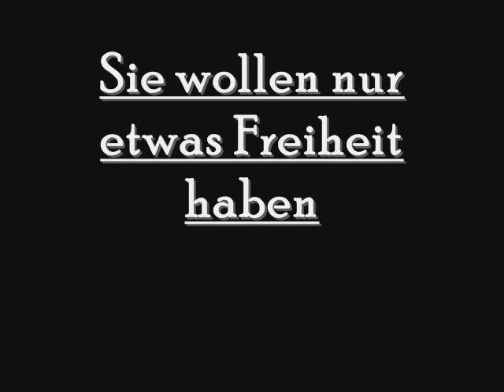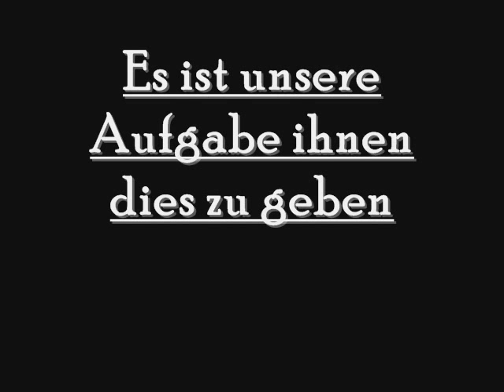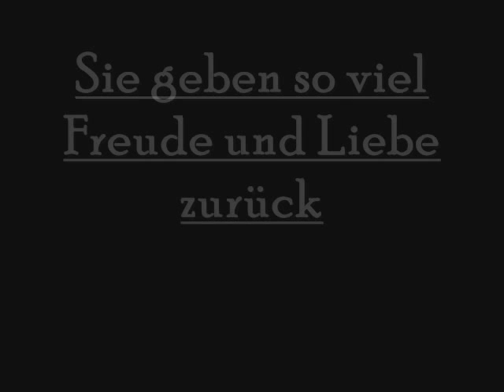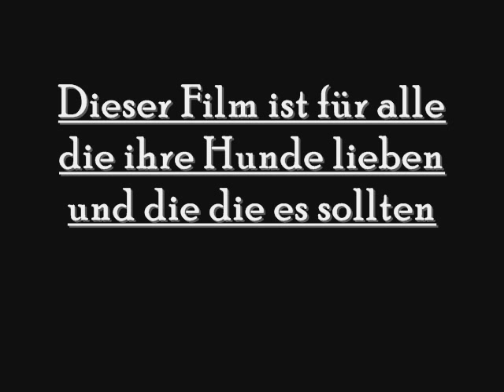Der Hund, der beste Freund des Menschen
Unsere Hunde sind das wichtigste was es gibt und das muss geschätz werden. Ich selber habe viel mit Hunden zu tun sie sind seit meiner Geburt ein Teil von mir. Sie werden mich auch weiterhin durch mein Leben begleiten. Ich habe viele Rückschläge erlitten aber Hunde bauen einen immer auf.

Diese Video widme ich meinen Hunden, meiner Famile (ganz besonders meiner Mutter) und nätürlich meinen Freunden

Besucht eine der besten Seiten wenn es um Hunde geht und tausch euch aus